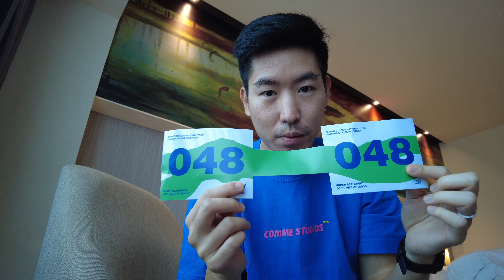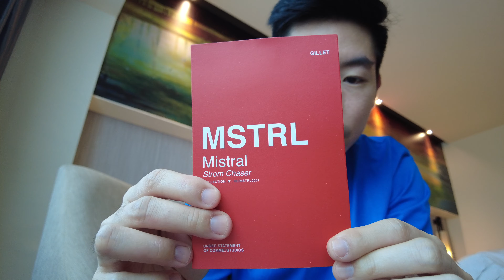Cycling VLOG EP.1 - เดินทางไปปั่นจักรยานที่อินโดนีเซียกัน!! กับ Comme Studios ที่ Samosir Island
ออกเดินทางสู่ต่างแดน พาชมบรรยากาศการเดินทาง จากประเทศไทย ไปปั่นจักรยานที่ประเทศอินโดนีเซีย กับกลุ่ม Comme Studios กับการเดินทางจากกรุงเทพ สู่เมืองเมดาน ต่อรถ ต่อเรือ ไปยังเกาะ Samosir และการผจญภัยครั้งนี้จะเป็นอย่างไร ฝากติดตามชมด้วยนะคร้าบบบบ
หากเพื่อนๆ ชอบสไตล์ Vlog แบบนี้ อย่าลืมกด Subscribe กดกระดิ่ง ไว้รอคลิปต่อๆไปได้เลยน้าาาาาาาา ขอบคุณมากๆครับ